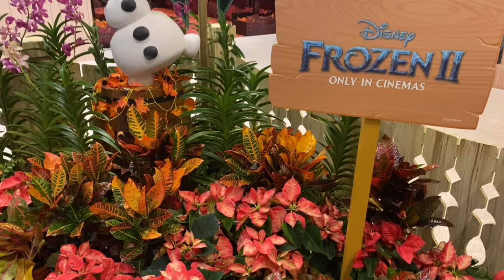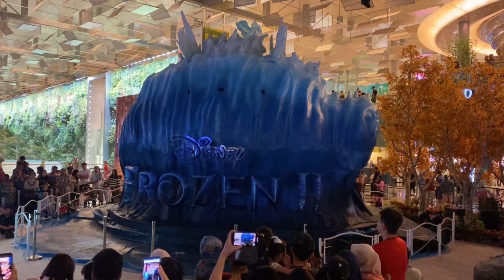SNOW EXPERIENCE in CHANGI AIRPORT | FROZEN 2 | VANZ Abad